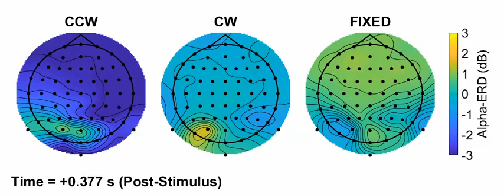Alpha wave amplitude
Video shows the dramatic, widespread drop in alpha wave amplitude (deep blue color on leftmost head) following CCW rotations. No drop is observed after CW rotation or in the FIXED condition.